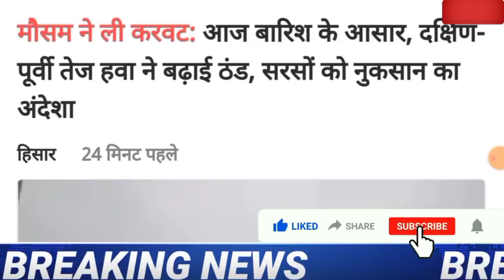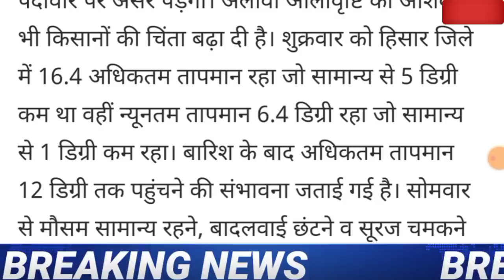हरियाणा मौसम का हाई अलर्ट घोषित//बारिश का रेड अलर्ट जारी |अगले 3 दिन तबाही/तेज हवाएं आंधी ओलावृष्टि